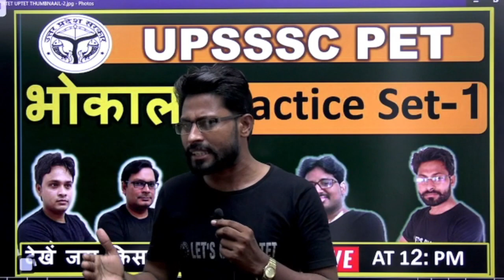UPSSSC PET- 2021: 20 free Practice Sessions|| PET Complete Revision Maha-Marathon Class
दोस्तों नमस्कार,

Let's_Crack_TET Constitution UPSSSC_PET_Nitya _Classes#